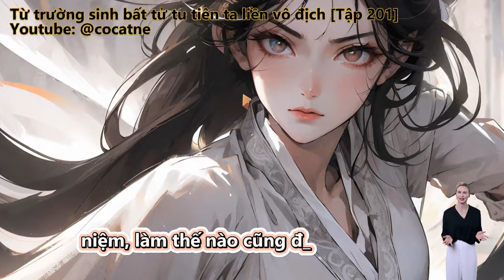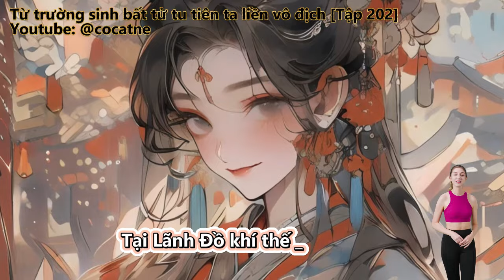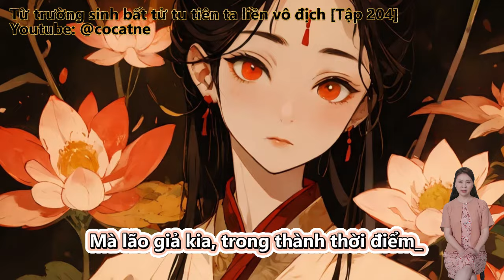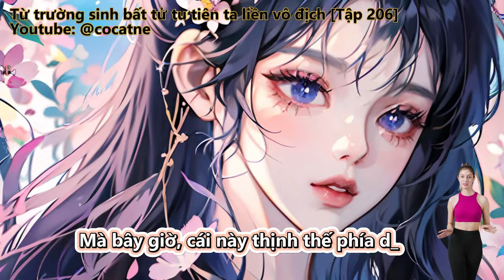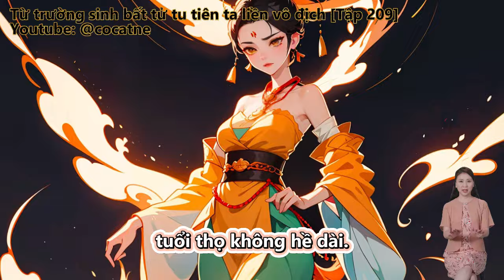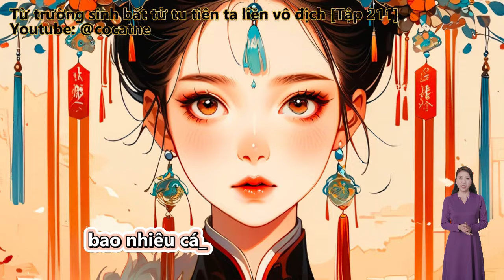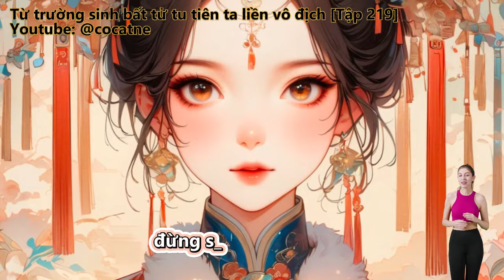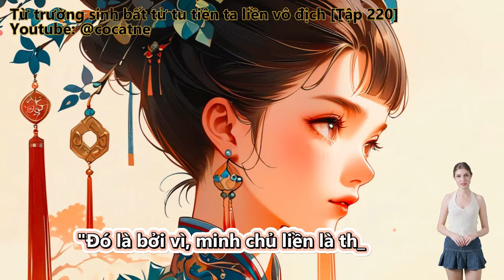BỊ SƯ TÔN ĐUỔI RA KHỎI CỬA, TRƯỜNG SINH TU TIÊN TA LIỀN VÔ ĐỊCH | Tập 201 - 220 | Review Truyện